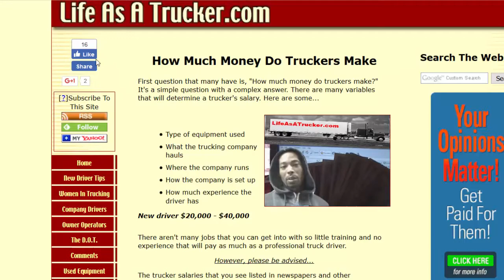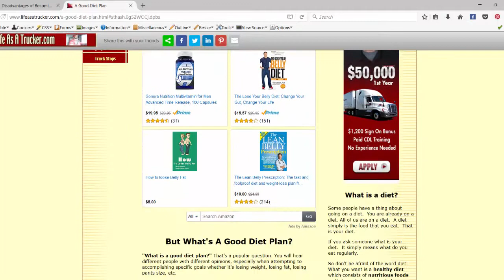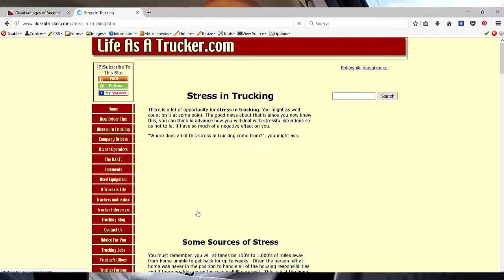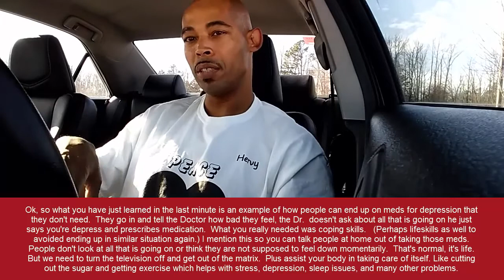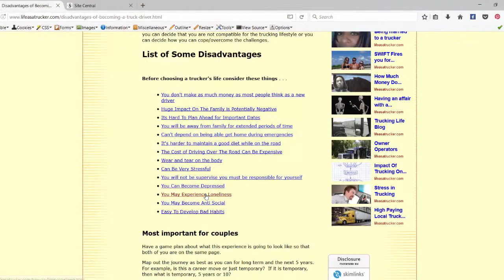disadvantages of trucking jobs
There are many disadvantages of becoming a trucker.  Some of the most troublesome are...

Impact on the Relationships
Lack of Money in first year
Health Issues (Gaining weight, diabetes, high blood, cholesterol)
High Stress

None of these things have to be a big problem if you learn how to deal with it.  You can read more info on this